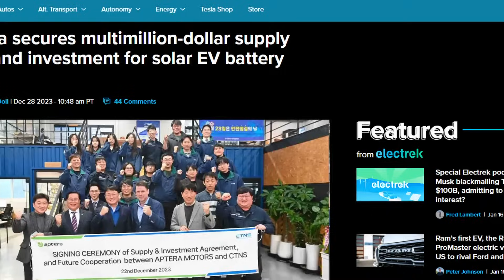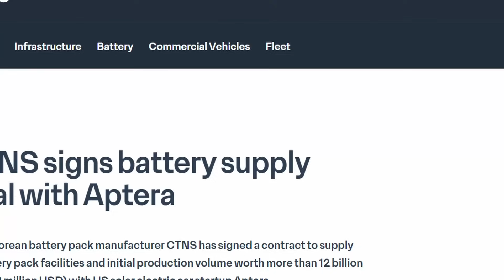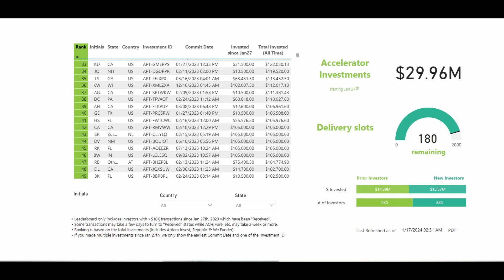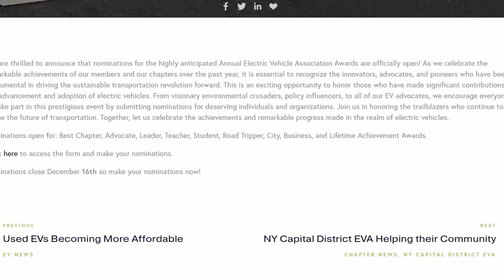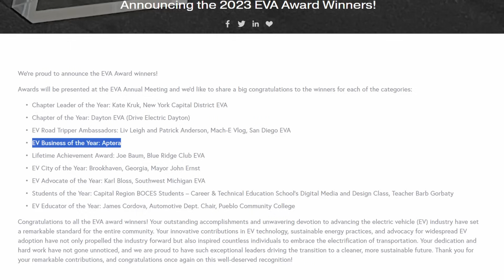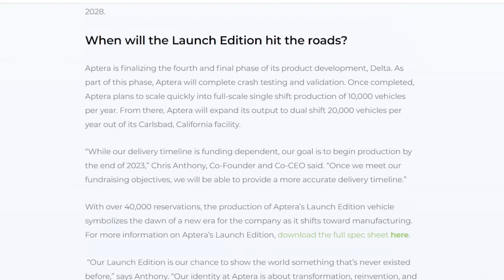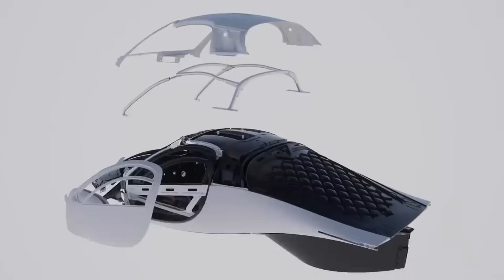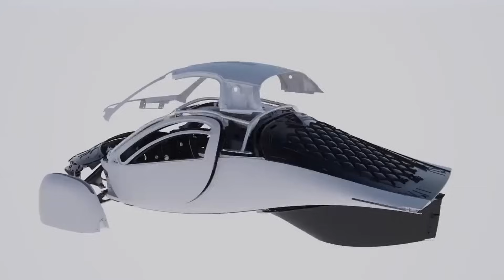Aptera January 2024 UPDATE | What About Production?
Aptera January 2024 Update

It’s a been a few days into 2024, and as we cross the middle benchmark for the month of January, we’ve got some crunchy and much needed updates for you. In today’s video, we’ll be going over some new agreements and partnerships Aptera recently signed, as well as a financial update for 2024. We’ll take a closer look at the Aptera accelerator program and where Aptera stands with regards funding to enter production. We’ve also got wind of a new recognition award in the pipes for Aptera and some more analyses of the year 2023 for Aptera, so don’t go anywhere.

Aptera Progress, Tesla News, Innovative Science, technology, engineering and green energy channel.